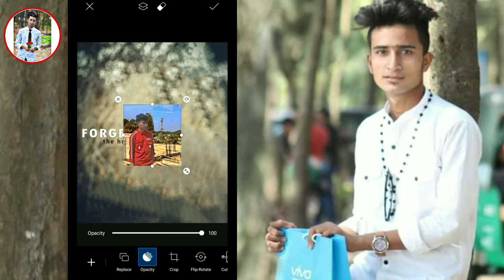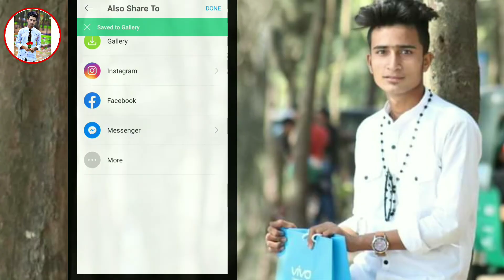New pictures Editing PicsArt Editing by Mr Suban Background change By Bad Suban